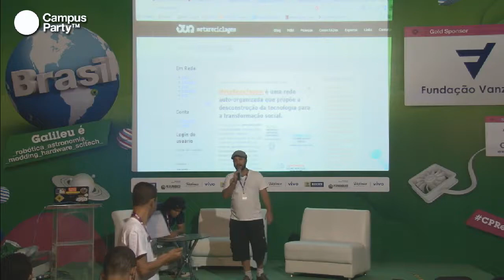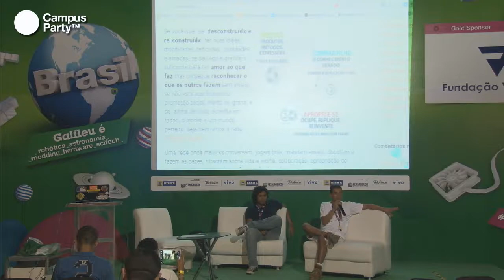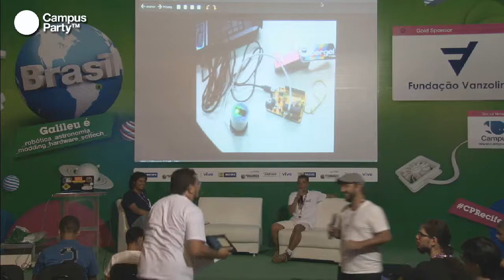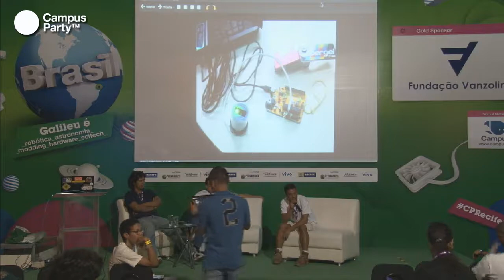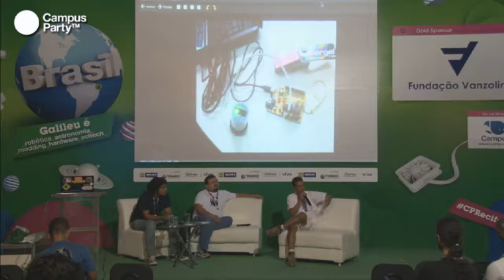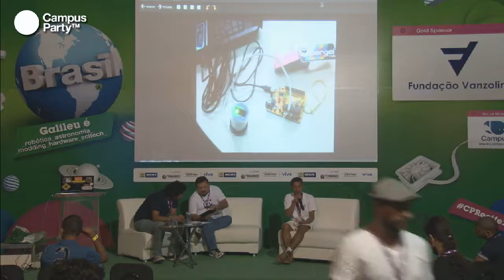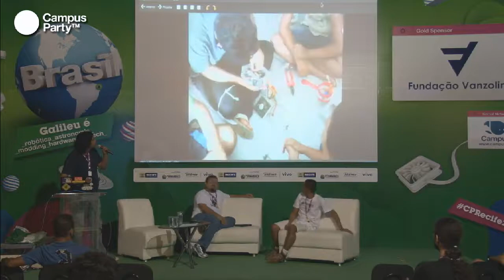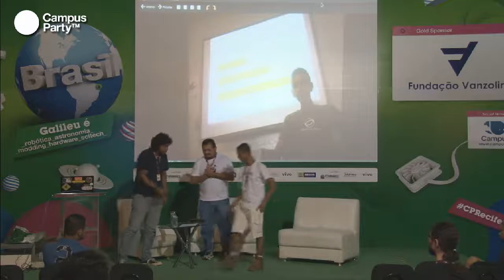CPRE2 - Metareciclagem, robótica e educação: